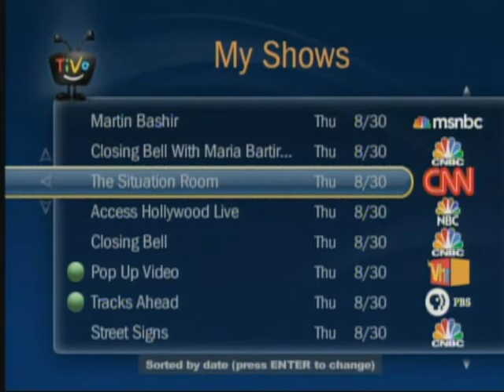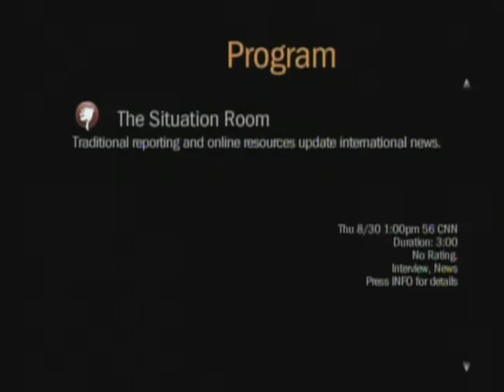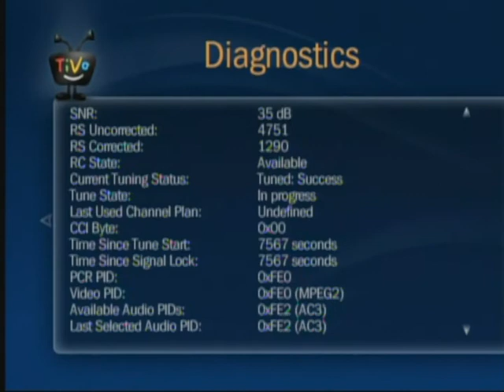TiVo Premiere "Live TV Blip" Bug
When using TiVo Premiere's SDUI or HDUI with Video Window turned off, a quick blip of Live TV appears after responding to the Keep-or-Delete dialog that pops up when Left is pressed within the last few minutes of a pre-recorded program, as if the Video Window is trying to be displayed for a split second.

Found on a TiVo Premiere Series4 Elite/XL4 TCD758 with software v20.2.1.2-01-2. It occurs about 6 out of 10 times. About 1 out of 10 times the blue graphic background image does not render, just a black background appears until navigating away to another screen.

with your TiVo's model number and the frequency at which you're experiencing this annoyance so TiVo can address the problem in their next software update.